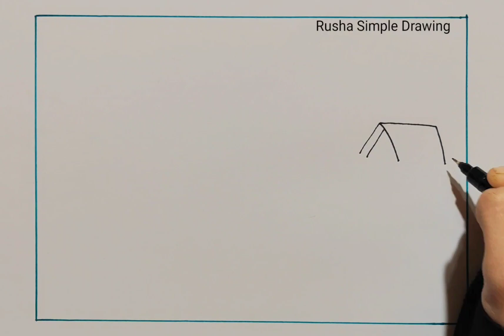How to draw a village scenery drawing step by step for new learners - সহজে গ্রামের দৃশ্য আঁকা শেখানো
how to draw and colour scenery
how to draw scenery with oil pastel
scenery drawing with marker
scenery drawing with colour pencil
scenery drawing with doms brush
scenery drawing with watercolour
scenery drawing with acrylic colour
scenery painting
drawing
art
scenery art
pencil art scenery
how to draw tree
how draw grass
step by step painting
easy drawing
simple scenery drawing
easy art and drawing
drisso aka
drishya drawing
দৃশ্য আঁকা
দৃশ্য আঁকা ও রং করা
সহজে দৃশ্য অঙ্কন করা
গ্রামের দৃশ্য আঁকা
নদীর দৃশ্য আঁকা
পাহাড়ের দৃশ্য অংকন
দৃশ্য ড্রয়িং
দৃশ্য drawing